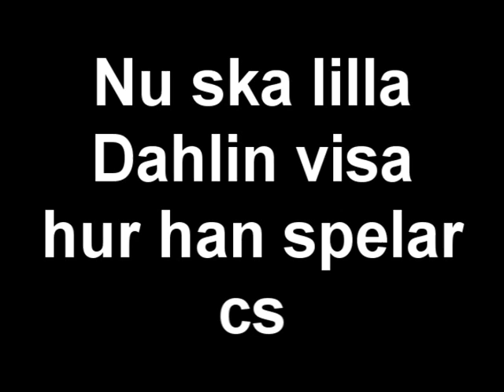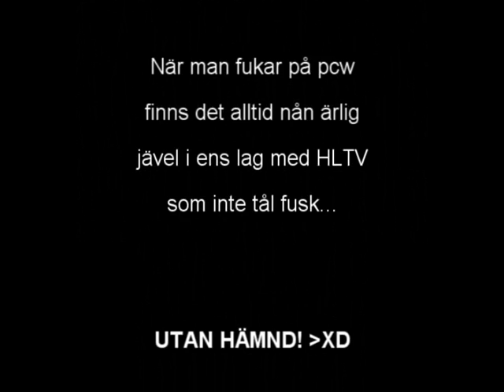Dahlin cheating on Counter-Strike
bajs cs fitta kuk porr stripper webcam sex pussy tits japanese puke dolphin nigga rape porn porr erection cs counter strike lol pwnt hax cheat sbg sölvesborg nuke